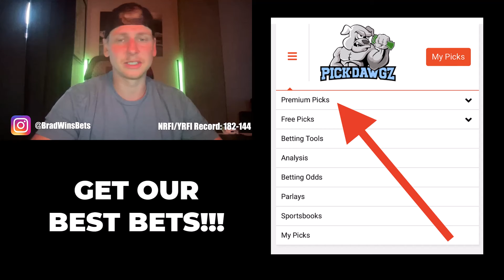Winning NRFI's Today Sunday 8/11/24 - MLB Predictions & Picks | Brad's NRFI's & YRFI's